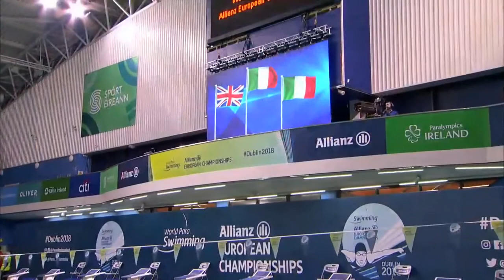Men's 100m Freestyle S9 Medal Ceremony | Dublin 2018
Medal ceremony of the Men's 100m Freestyle S9 at the 2018 World Para Swimming Allianz European Championships in Dublin, Republic of Ireland.

Results:

GOLD: Simone Barlaam (ITA)

SILVER: Lewis White (GBR)

BRONZE: Federico Morlacchi (ITA)